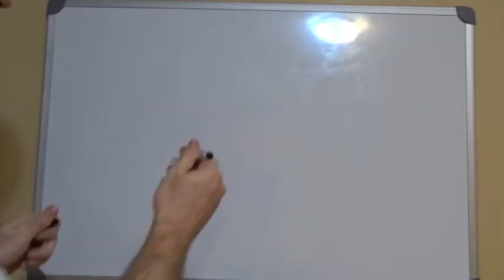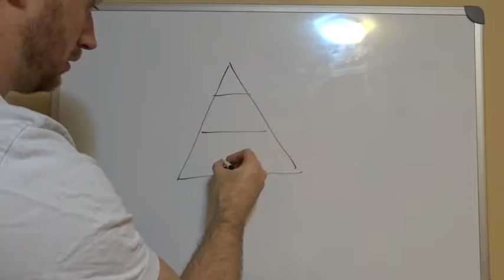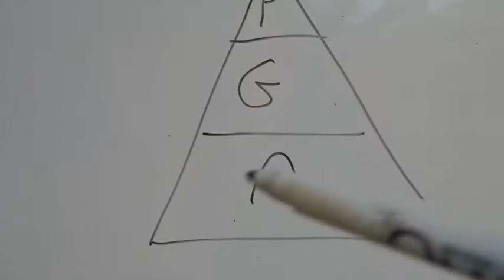Le système d'aérobie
Le système d'aérobie n'est pas le système vedette qu'on utilise dans nos jeux de régional. Cependant, sans une bonne base, on risque de ne pas bien récupérer entre les jeux. Voici des options intéressantes pour développer notre système cardiovasculaire à la capoeira.